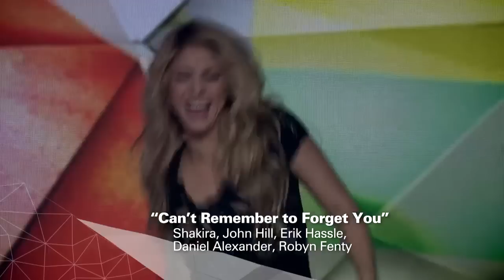Shakira - Can't Remember To Forget You (Live Fantástico)